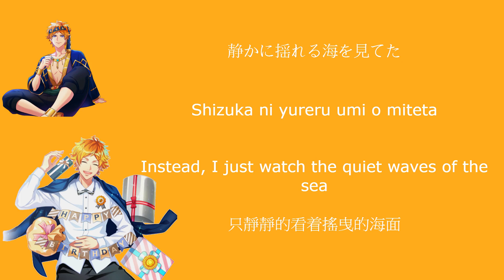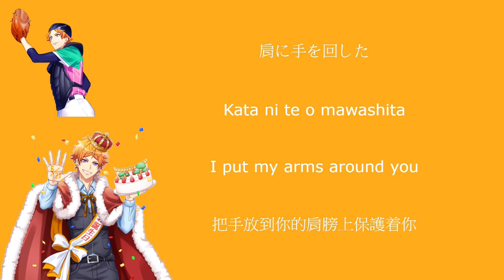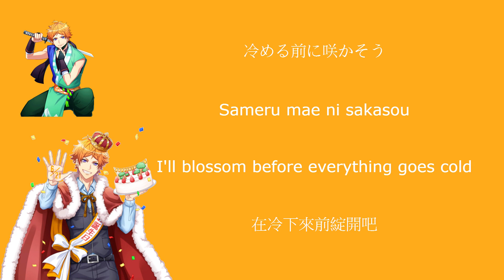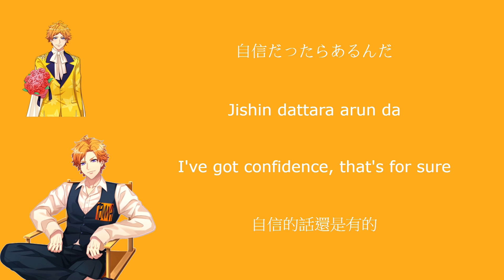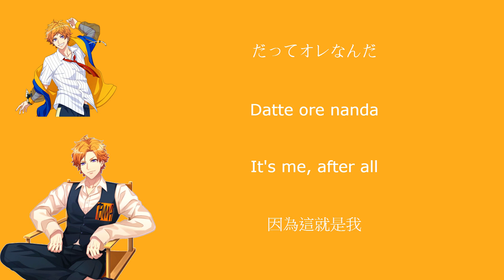[A3!]夏のジレンマ/Natsu no Dilemma/A Summer's Dilemma {KAN/ROM/EN/中}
Title song:夏のジレンマ/Natsu no Dilemma/A Summer's Dilemma
Artist:Tenma Sumeragi ( CV: Takuya Eguchi )